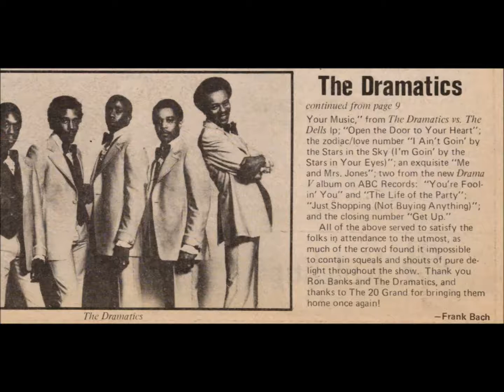DRAMATICS & TOM MISH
Compton Vision Radio back to back slow Jams with
"Lady Love"  & "Movie"